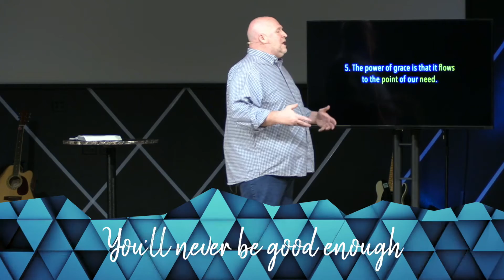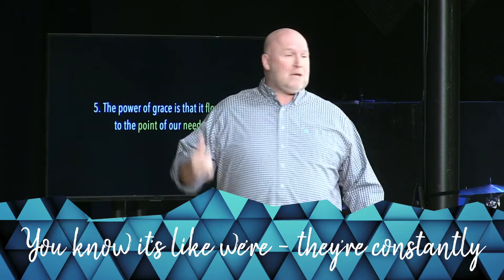Sermon Short 4-7